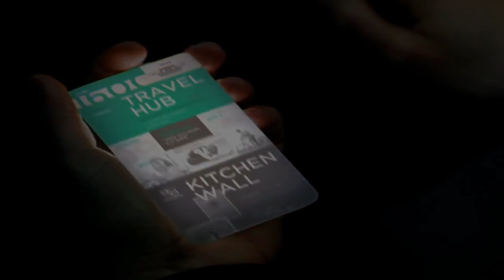Winter is coming (ICE Teaser )